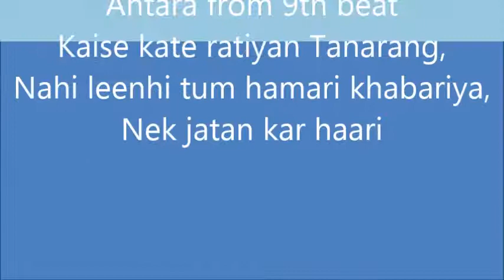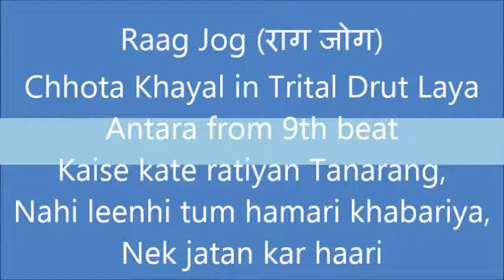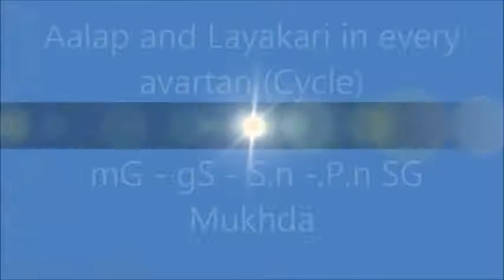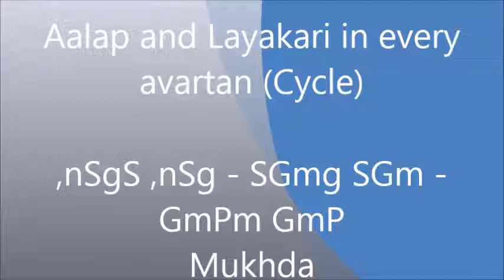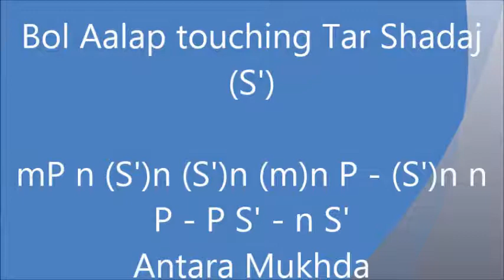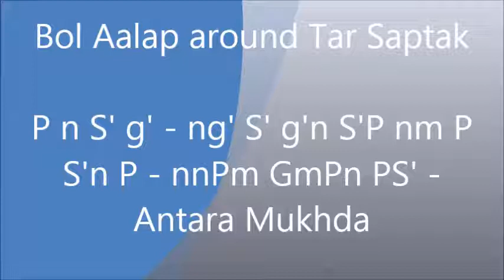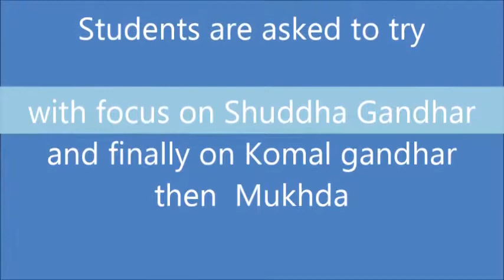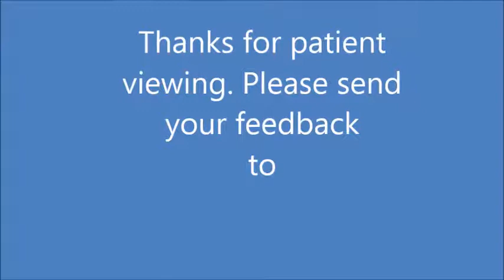Jog (राग जोग) Chhota Khayal in Trital drut Tutorial- Tore rang me rangi re girdhari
The beautiful lord Krishna composition in the melodious and popular Raag Jog, by Acharya Tanarang ji, is used for this tutorial. The Aalap, Layakari and a variety of Taans are highlighted using both Gandhars.